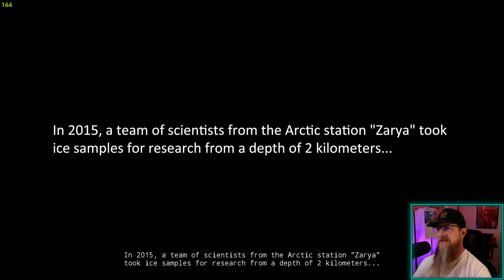If the movie "The Thing" was a video game...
This is my playtrough of "There's Something In The Ice".